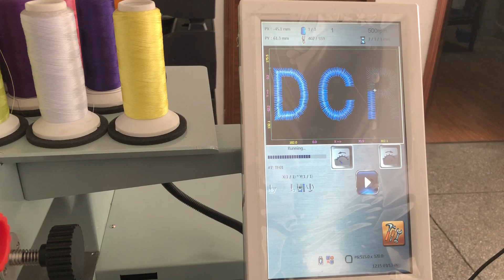DCR EMBR-15N - SINGLE HEAD SPORTS BOOT EMBROIDERY MACHINE 15 NEEDLE